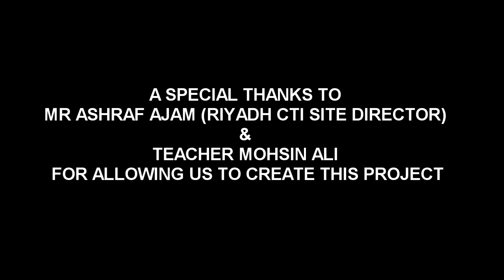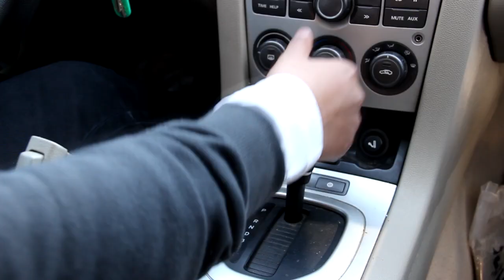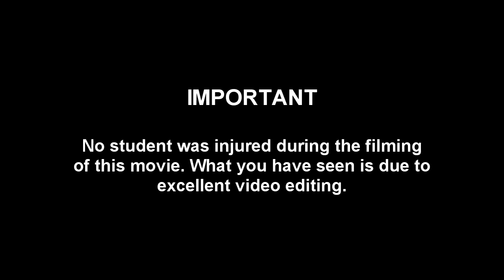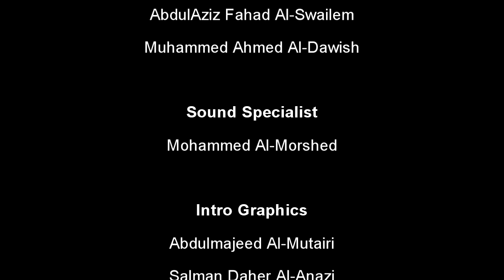IRCTI - SPEED KILLS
INTERLINK Riyadh CTI (IRCTI) - ETA-Level Project.

A project created by English Language students at Riyadh College of Telecommunication & Information to address the issue of reckless driving in Saudi Arabia. A short emotional movie created, scripted and directed by Teacher Mohsin's ETA-Level students.

Projects for the Students, BY THE STUDENTS